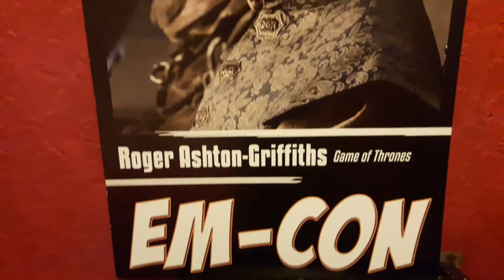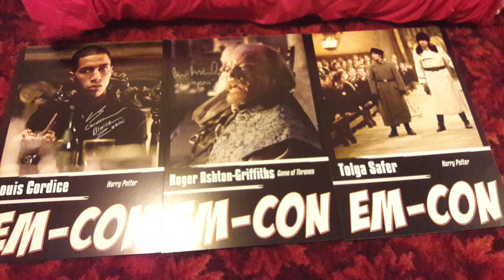Emma & Jess' Em Con Poster Adventure in Nottingham!- Emma Cosgrove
Today, Jess & I met for the second time and went on a roadtrip to Nottingham to collect our Em Con posters!